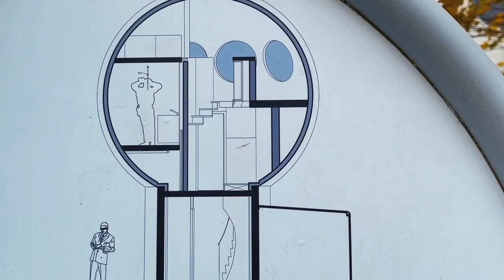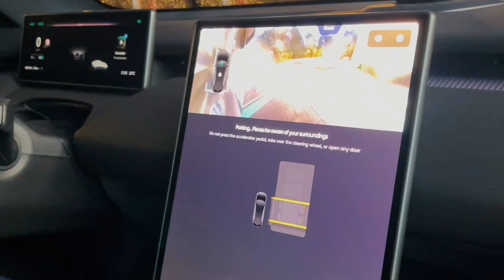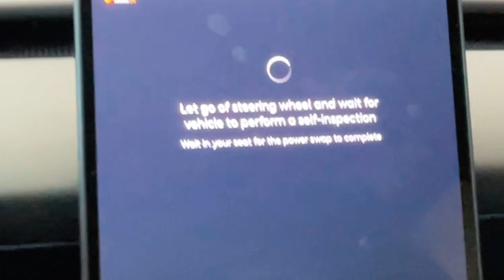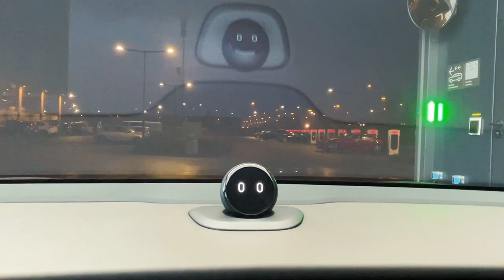💥 革新电动出行与蔚来ET5的电池快换体验: 未来之旅🔥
我不喜欢“特斯拉杀手”这个词，但这绝对是电动车领域的最大革命！来认识 蔚来电力换电站（PSS）电池交换器！！！我没有充电……我在4分钟内就换了电池！

跟我一起走进蔚来ET5的电动车未来世界！
从阿姆斯特丹到建筑奇迹博尔沃宁恩，看蔚来ET5是如何重新定义公路旅行和路上充电的！
跟我一起体验这项革命性的电池更换技术。

还有更多！我们发现了一个隐藏的宝藏——一个不可思议的手拉面餐厅。这不仅仅是一次公路旅行；这是对未来旅行、技术和美食的一瞥。

点击铃铛，不错过我们下一次的电力探险！